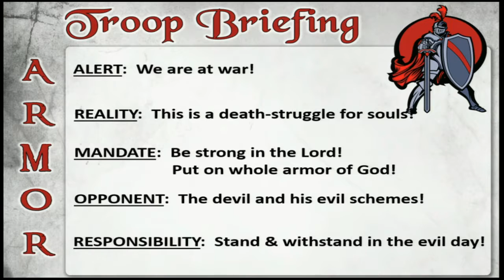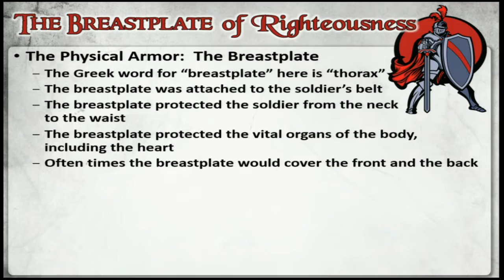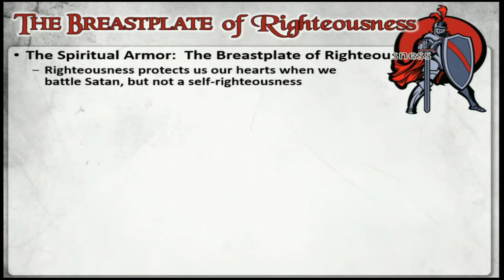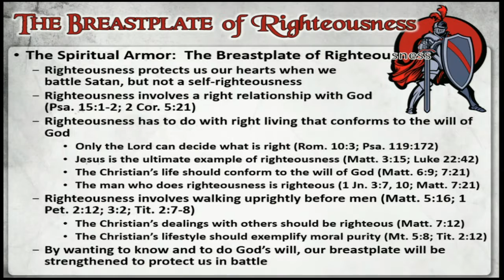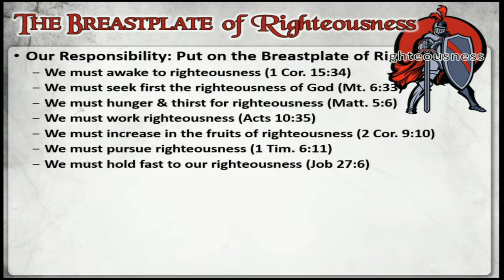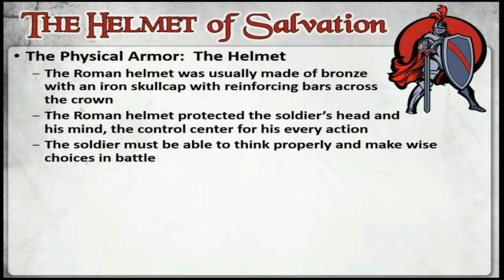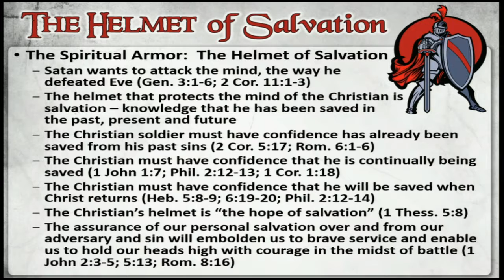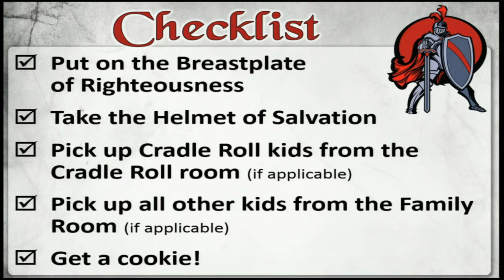The Breastplate of Righteousness and The Helmet of Salvation